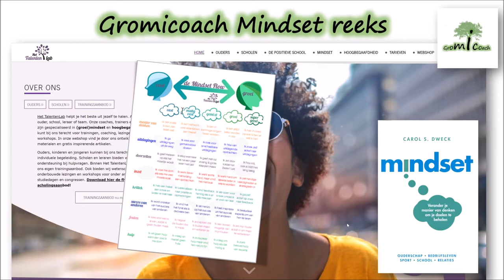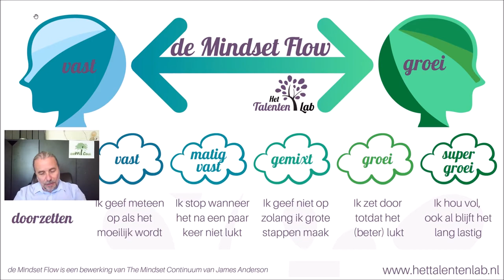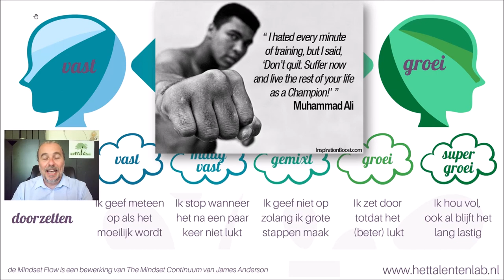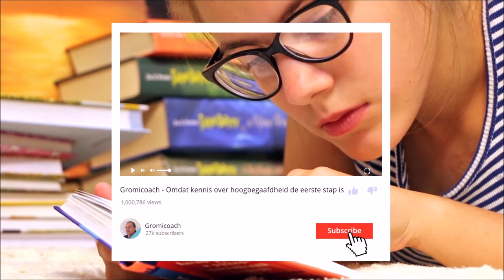3) De Mindset Flow - Gromicoach-Vlog Deel 3 van 8: doorzetten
Deel 3 van 8: doorzetten

Wat betekent Fixed en Growth mindset op het niveau van doorzetten als het moeilijk wordt?